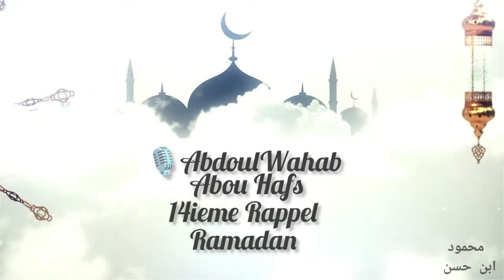14ieme Rappel Ramadan🌙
Par la permission d'Allah
Voici le 14ieme petit rappel de ce mois de Ramadan 1444 par notre frère AbdoulWahab Abou Hafs حفظه الله
Notre frère essayera chaque jour de nous faire un petit rappel important sur ce mois de bénédiction.